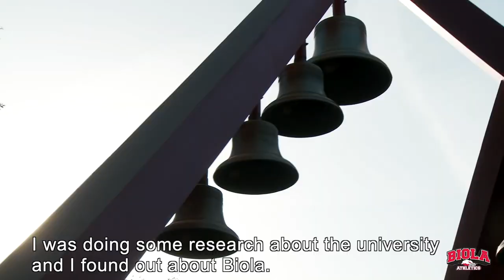Get to know Steve Herve from Biola University.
Get to know about Steve Herve's journey throughout his years at Biola University.